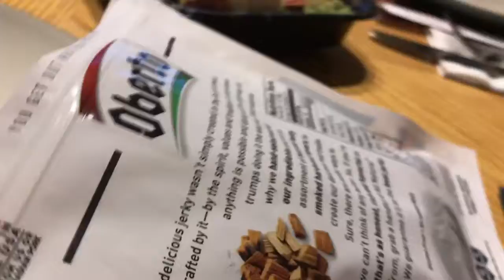Happy Valentine's Day special!!